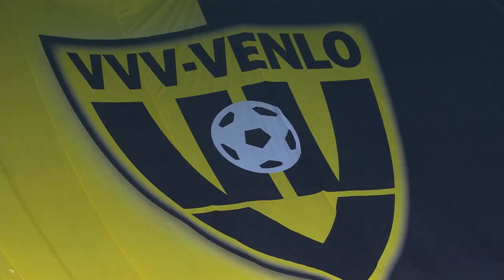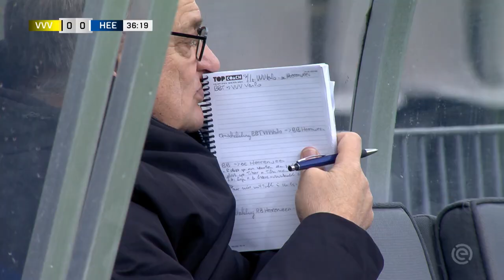Samenvatting VVV-Venlo - SC Heerenveen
Bekijk hier de samenvatting van de wedstrijd VVV-Venlo - SC Heerenveen